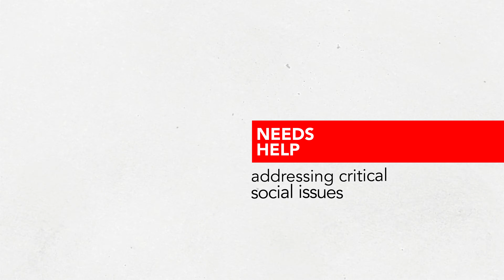United We Are Stronger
Six United Ways are coming together to become United Way British Columbia – working with communities in BC’s Interior, Lower Mainland and Central & Northern Vancouver Island! United we are creating a bigger impact, allowing us to better serve our communities.